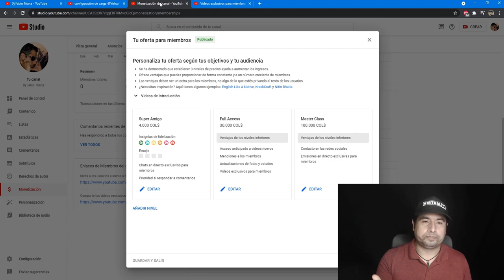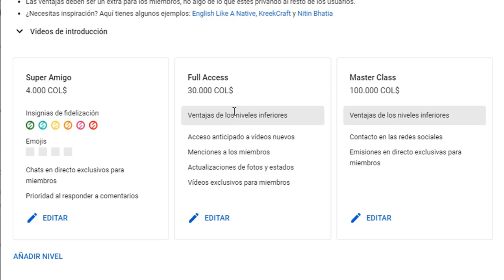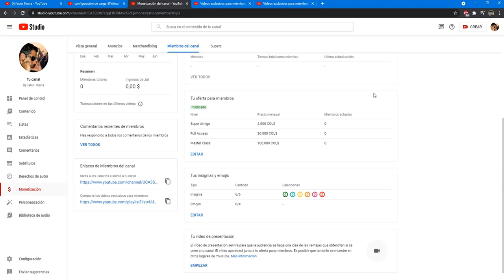nueva comunidad de dj